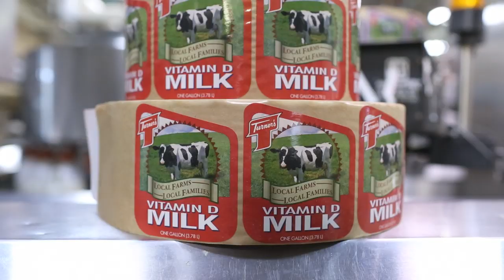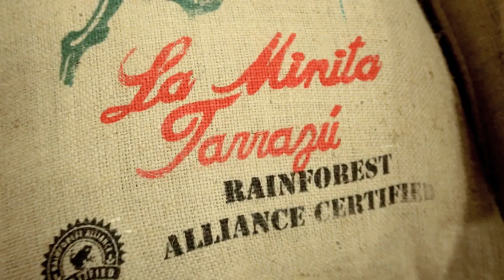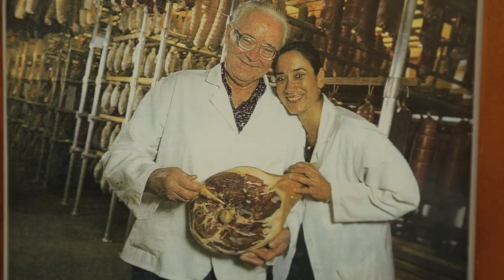Eat'n Park: Partnering with the finest local family-owned farms & producers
Better ingredients make better-tasting food! Through our FarmSource program, we partner with the finest local family-owned producers to offer our guests fresh, wholesome ingredients.  Meet a few of our partners here, including Turner Dairy, Coffee Tree Roasters, and Parma Sausage.